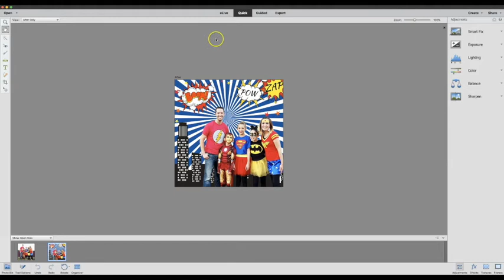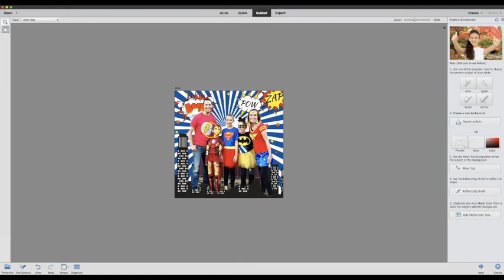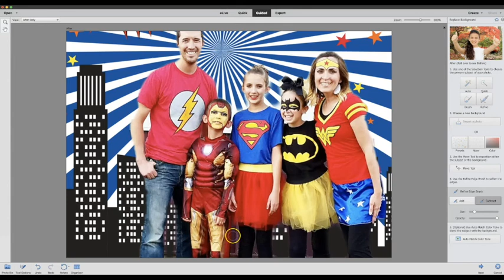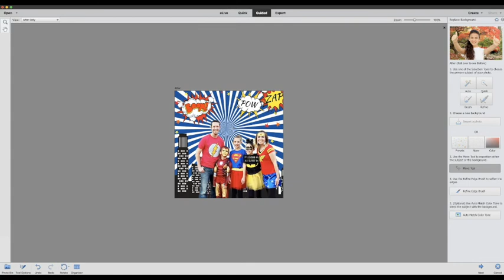Replace Backgrounds for Halloween Costume Photos with Sugar Bee Crafts' Tutorial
Whether you’re a superhero or a spooky ghost, you need the right background for your Halloween costume photos! Follow along with Sugar Bee Crafts as she uses Photoshop Elements 2018 to set just the right scene for her family costumes